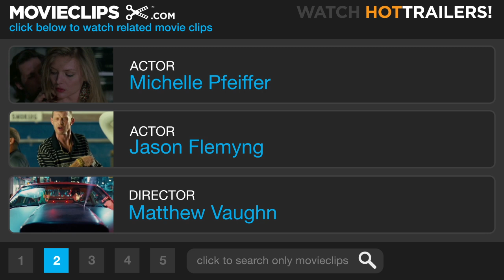Stardust (6/8) Movie CLIP - Voodoo Drowning (2007) HD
CLIP DESCRIPTION:
Septimus (Mark Strong) fights the witches and meets a soggy end.

FILM DESCRIPTION:
A charmingly naïve boy from the English village of Wall travels to a magical, mythical world in search of the falling star that will help him win the heart of his true love in this fantasy adventure starring Charlie Cox, Claire Danes, Robert De Niro, Michelle Pfeiffer, Ricky Gervais, and Sienna Miller. For hundreds of years the massive cobblestone barrier that surrounds the sleepy English hamlet of Wall has kept the citizens of the village safe and secure from the malevolent supernatural forces that stir just outside its perimeter. When dashing Tristan Thorne (Cox) promises the fairest girl in the village, Victoria (Miller), that he will prove his love by bestowing her with a genuine falling star, his daring mission sends him on an adventure far outside the comfortable confines of Wall. In order to find the fallen star, Tristan will have to ascend the wall and venture deep into the forbidden heart of the fantastical realm known as Stormhold. Upon discovering that the meteorite he sought was in fact a beautiful girl named Yvaine (Danes), who has stumbled though space and is now being pursued by the King of Stormhold's (Peter O'Toole) sons (who long to use her cosmic powers to lay claim to the throne), Tristan vows to protect the otherworldly visitor at all costs. But the king's sons aren't the only ones in search of the luminous Yvaine; fearsome witch Lamia (Pfeiffer) has become convinced that the young girl's power can help her to achieve eternal youth and beauty. As Tristan makes his way through Stormhold on a mission to bring the star back to Wall, he will encounter a series of spectacular characters and creatures that will lead him to a fate he never imagined. Layer Cake director Matthew Vaughn serves as director and co-screenwriter for this tale of witches and pirates adapted from the novel by fantasy icon Neil Gaiman, who also produces.

CREDITS:
Cast: Adam Buxton, Rupert Everett, Jason Flemyng, Mark Heap, Julian Rhind-Tutt, Mark Strong, David Walliams, Claire Danes, Kate Magowan, Michelle Pfeiffer, Joanna Scanlan, Charlie Cox
Producers: Lorenzo di Bonaventura, Michael Dreyer, Chantal Feghali, Neil Gaiman, Stephen Marks, Peter Morton, Tarquin Pack, Kris Thykier, Matthew Vaughn, David Womark
Screenwriters: Jane Goldman, Matthew Vaughn, Neil Gaiman